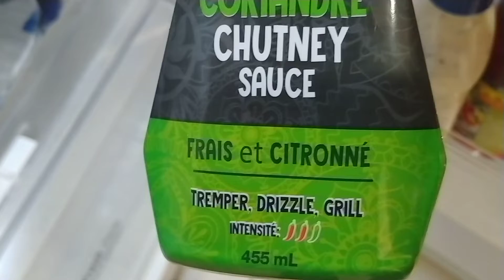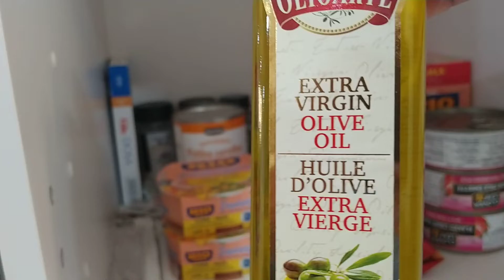Raj Cooked November 11, 2022 Poppy Day Remember Day Veterans Day 5pm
If you smell WHAT Raj is cooking.